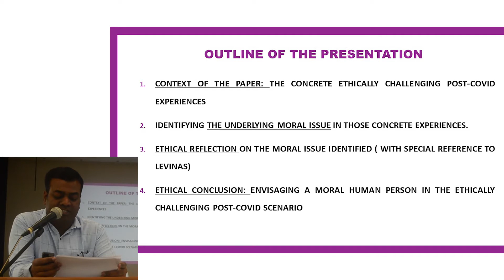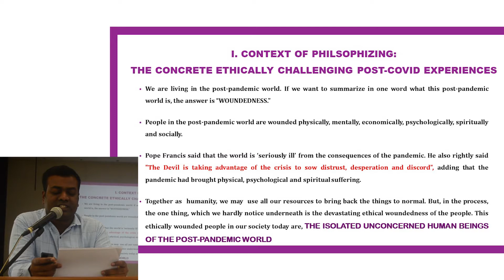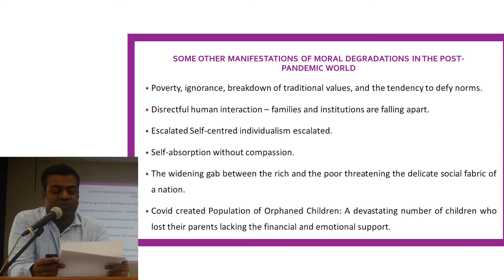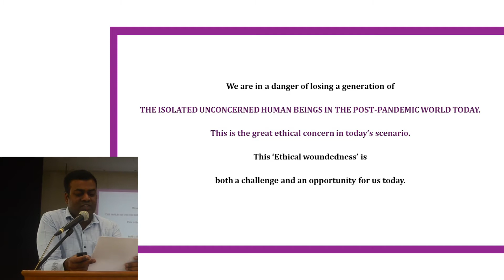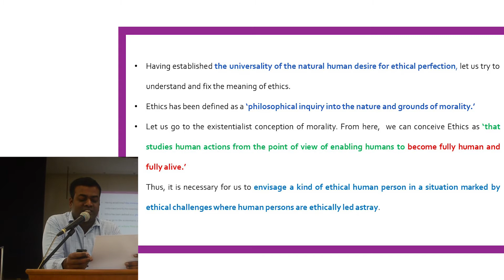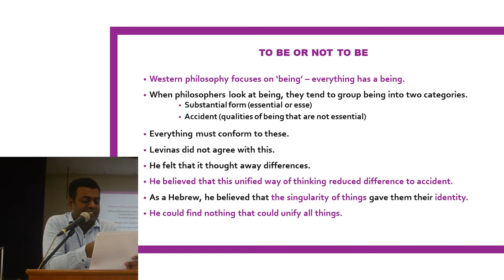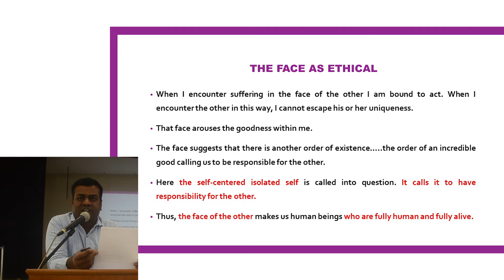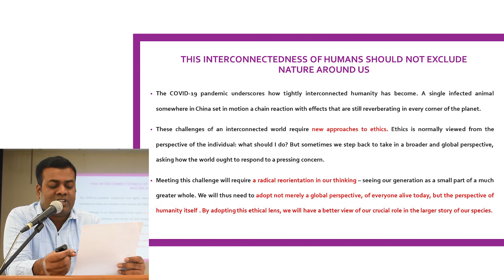The Post Pandemic Self - An Ethical Perspective with reference to Levinas Presented by Martin Kumar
The Third Session of the Departmental Seminar organized by Satya Nilayam , Dept of philosophy, Loyola College on the theme - Discovering Self - Multidimensional Perspectives.